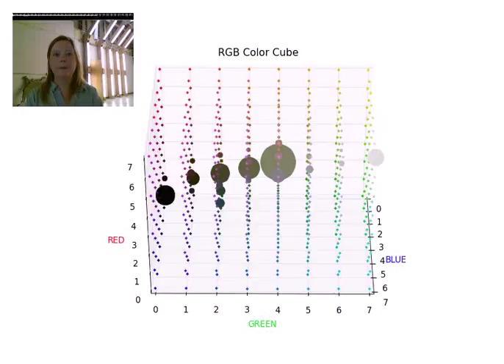SimpleCV RGB Color Cube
This is a 3D plot of the normalized 3D RGB histogram. Larger circles mean higher incidence of that particular color.